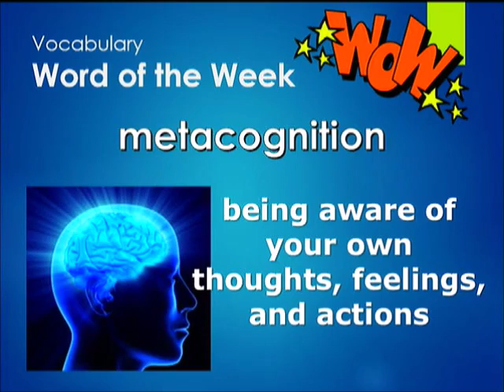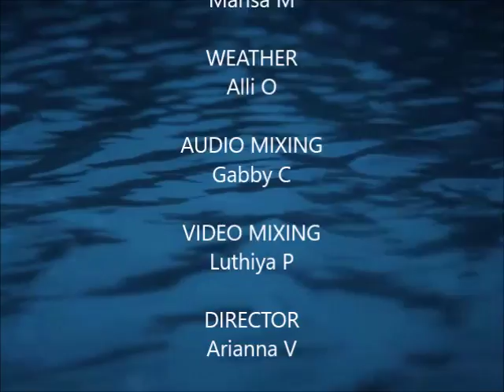Waverider Morning News - Wed, Jan 18, 2017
Morning announcements for Ocean Lakes Elementary School in Virginia Beach, Virginia. Math Tutoring Canceled Today; Battle of the Books T-Shirt Design Winner; Word of the Week - Metacognition; Birthdays; Lunch Menu; Weather.